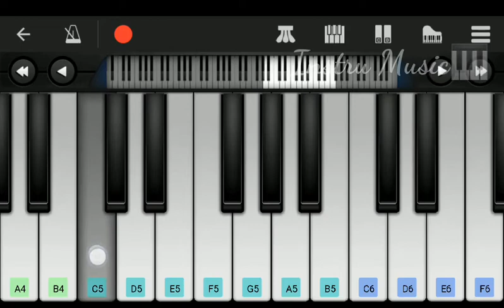O solriya mama | pushpa | perfect piano notes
Violence erupts between red sandalwood smugglers
and the police charged with bringing down their
organization.
Release date: 17 December 2021 (lIndia)
Director: Sukumar
Starring: Allu Arjun; Rashmika Mandanna; Fahadh
Faasil
Produced by: Naveen Yerneni; Y. Ravi Shankar
Production companies: Mythri Movie Makers
Muttamsetty Media